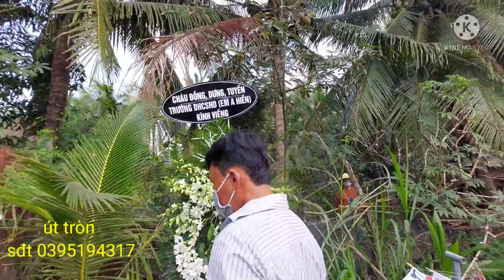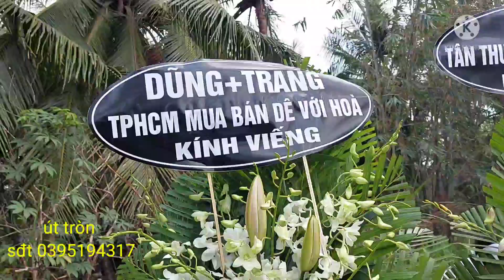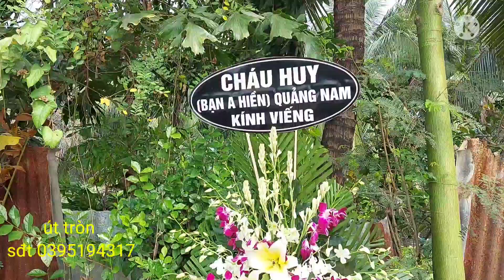lễ an táng bà lê Thị hoa 69 tuổi ấp tân lộc xã Tân hội MC nam Bến Tre